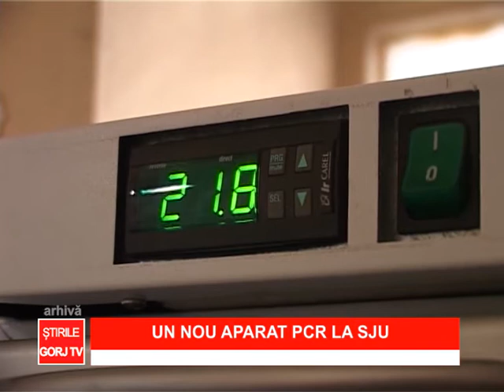Un nou aparat PCR la SJU